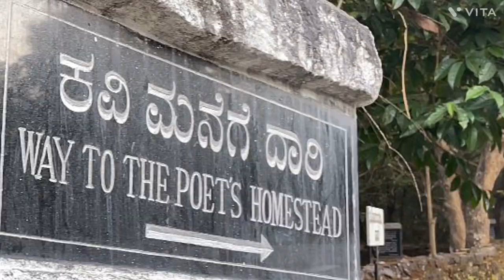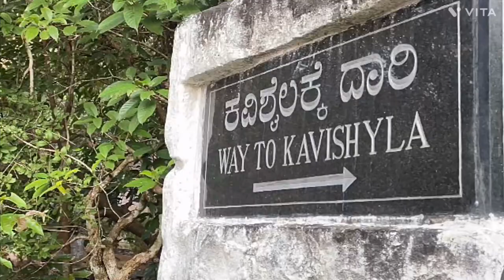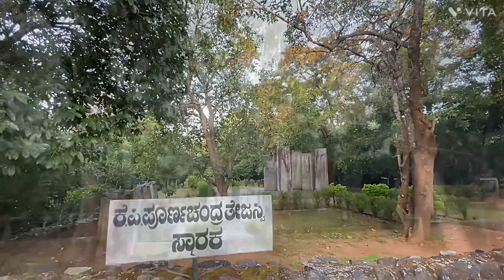Mini Vlog - Kavi Mane Kuppalli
Kuppali is a small village in Thirthahalli taluk of Shimoga district in the state of Karnataka in India. It is famous for being the childhood home of the renowned Kannada poet Kuvempu.

Kavimane is the ancestral house of Kuvempu. Kavimane means House of the poet in the Kannada language. Nestled in the midst of green forests of Malnad, the house presents a scintillating view. It is a three-storeyed tiled house including the ground floor and is the house where Kuvempu spent most of his childhood. This house has now been renovated and converted into a museum. The architecture of the house is what is locally called thotti Mane, in which the house consists of a central square area resembling a thotti (pond) that is open to sky and surrounded by a courtyard. This house is open on all days of the year from 9:00 AM to 6:30 PM. There is an entry fee of 10 Rupees for adults and for children over the age of 10. Photography inside Kavimane is prohibited.

Kavishaila  -  is a rock monument made of megalithic rocks and dedicated to Kuvempu. It is on the top of a small hill in Kuppali. Arranged in a circular fashion, the rocks have been placed to resemble the Stonehenge in England. At the centre of this rock monument is the place where Kuvempu was laid to rest after his death and a memorial has been constructed at that location. Near this monument, is a small rock where Kuvempu used to sit and discuss about literature and other topics with his other litterateur friends. A rock containing the etched signatures of Kuvempu, B. M. Srikantaiah and T S Venkannaiah is present near the monument. Poornachandra Tejaswi later engraved his signature on the same rock. Granite slabs containing engraved poems and quotes of Kuvempu have been placed near the monument.

By road

Edit
Kuppali is around 18 km from the taluk headquarters, Thirthahalli and 80 km. from the district headquarters, Shivamogga. From , one has to take the National Highway NH-13 (Shivamogga - Thirthahalli road) to reach Kuppali. From Bengaluru, one has to take the National Highway NH-206 to reach Shivamogga and then take the above mentioned route. There is an overnight bus run by KSRTC from Bangalore to Kuppali. The total distance from Bengaluru to Kuppali is around 350 km. From Mangalore, one can take NH-169 to reach Kuppali. The distance from Mangalore to Kuppali is 153 km. Kuppali is around 10 km from Koppa town.